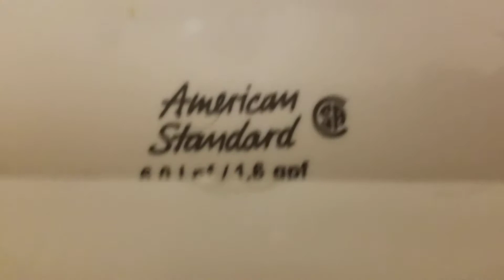535.Bill Millers barbecue restroom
Castroville texas
Thus restroom is meh.